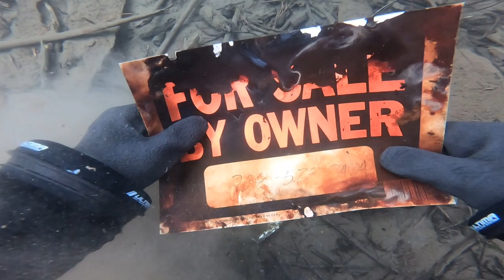Soooo Many Old Electronics!!!!!!!